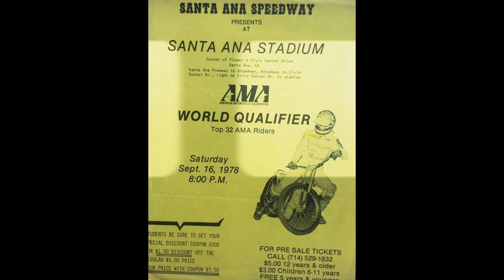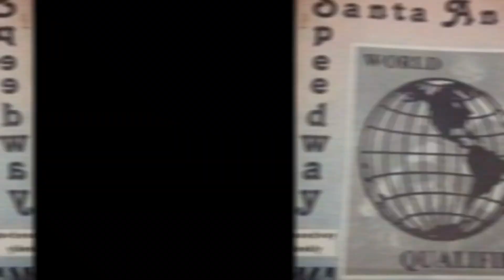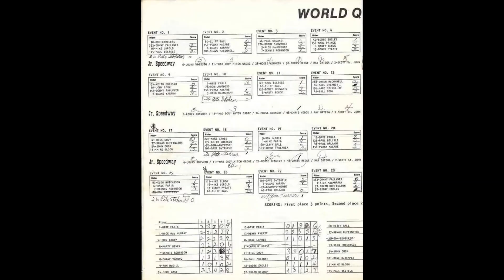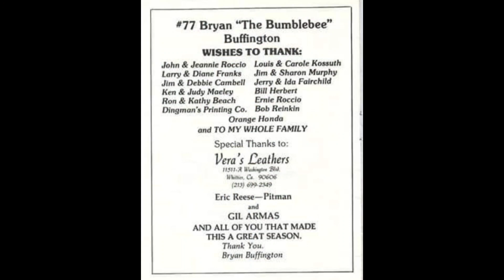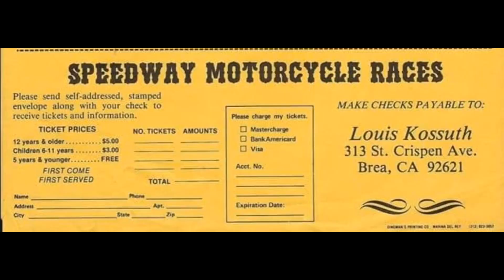SPEEDWAY 1978 AMA WORLD CHAMPIONSHIP QUALIFIER - SANTA ANA EDDIE WEST FIELD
it was a three night event, one night in Southern California at Santa Ana, Eddie West Field & the next two events in Northern California at Sacramento and Auburn.